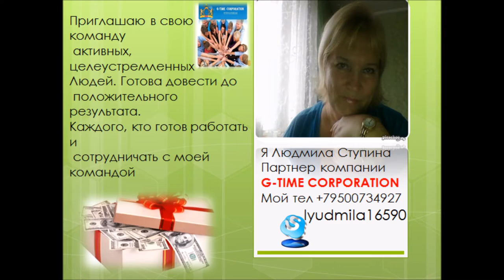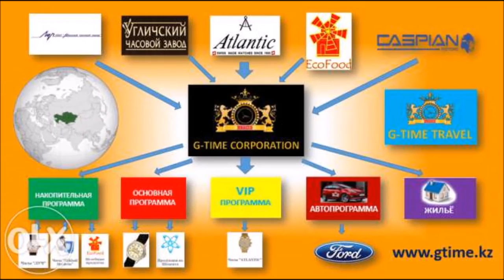подпишись на канал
Делюсь с возможностью, которая сегодня открыта для каждого человека.Вы можете легко, просто, много зарабатывать, а значит изменить свою жизнь в лучшую сторону.Подпишись на мой канал.Ты будешь в курсе всех событий компании